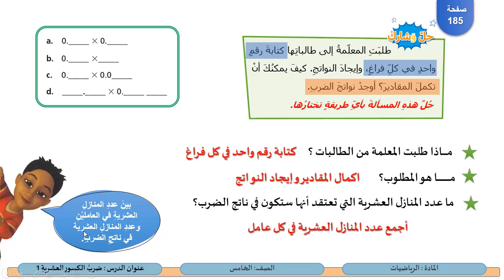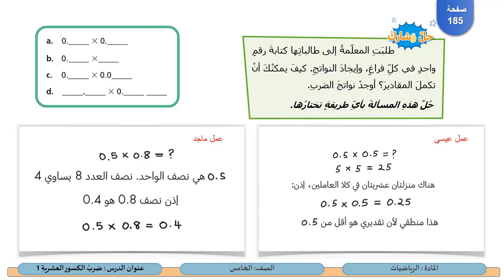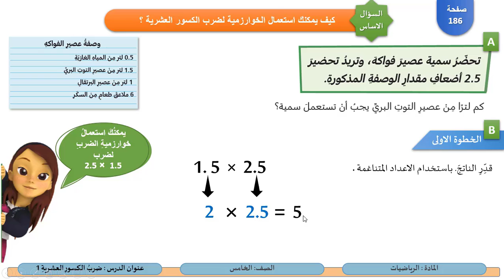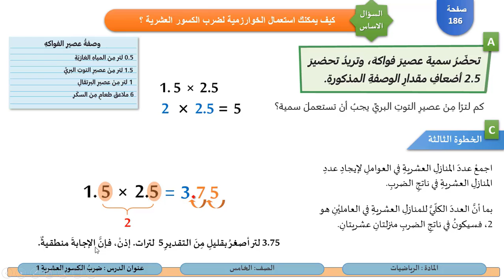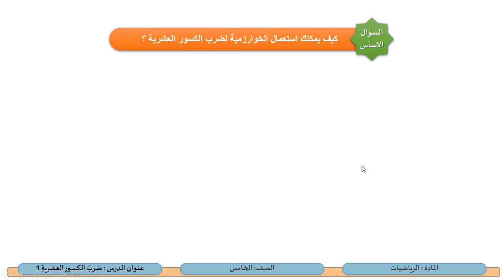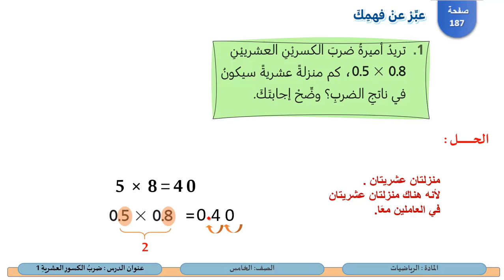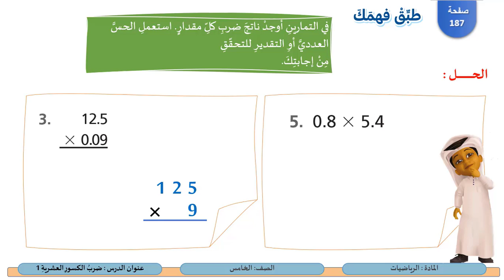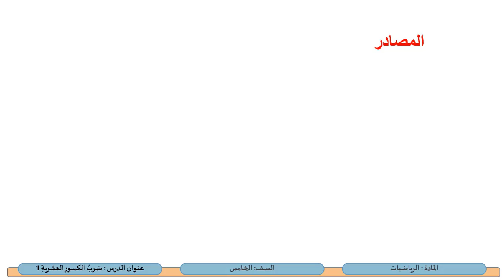الصف الخامس الرياضيات ضرب الكسور العشرية 1